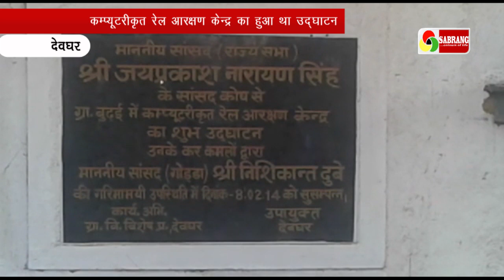कम्प्यूटरीकृत रेल आरक्षण केन्द्र का हुआ था उद्घाटन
देवघर मधुपुर प्रखंड के बुढ़ैई बाजार में ग्रामिणों को कम्प्यूटरीकृत रेल आरक्षण सुविधा मुहैया कराने के लिए  इस केन्द्र का उद्घाटन किया था। लेकिन केवल कुछ दिनो तक खुलने के बाद हि ये आरक्षण केन्द्र बंद हो गया